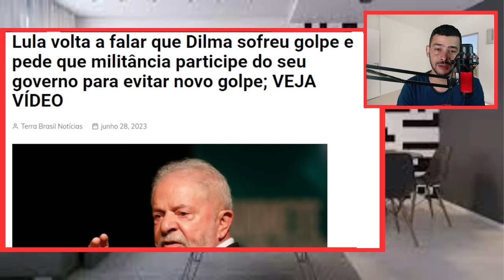PLANTÃO! BALA DE PRATA DE BOLSONARO | LULA COM MEDO DE SOFRE O MESMO DESITO DE DILMA | SO FAZ CAGADA